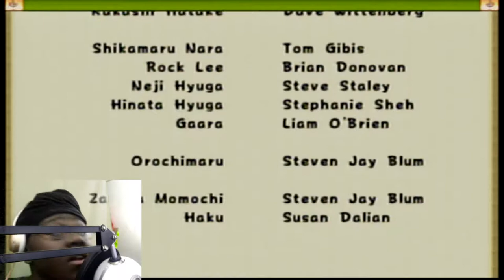Naruto: Ultimate Ninja Walkthrough Part 6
FOLLOW & ADD Xbox one:Alpha105Ato1331 PS4:MPGAlpha YTxDarkHunter SnapChat:QayTv I Record with the ELGATO 60FPS HD Qaytv Qaytv  Naruto: Ultimate Ninja, known in Japan as the Naruto: Narutimate Series, is a series of fighting video games, based on the popular manga and anime series Naruto by Masashi Kishimoto, for the PlayStation 2. Wikipedia

Designer: Masashi Kishimoto
Latest release: Naruto Shippuden: Ultimate Ninja Storm 4; February 4, 2016
First release: Naruto: Ultimate Ninja; October 23, 2003
Platform of origin: PlayStation 2
Publisher: Bandai Namco Entertainment
Genres: Fighting game, Role-playing video game